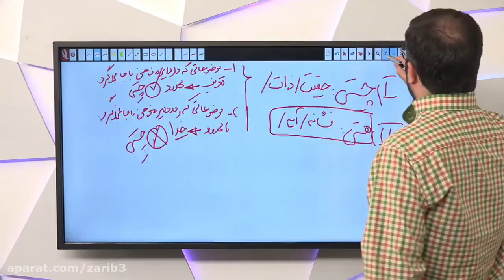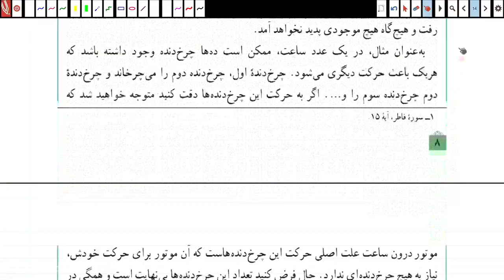Use international education To Look Better, Feel Better, and Make More Money